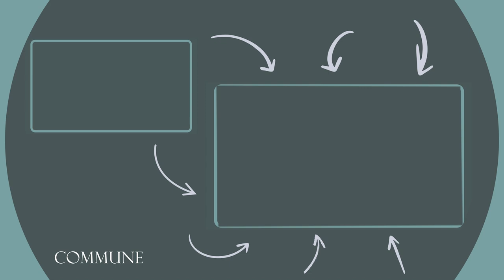Drones for Sonic Bathing: The Happy Spine Sound Bath with Mickey Hart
This is is an excerpt from Sound Consciousness: Drones for Sonic Bathing with Grateful Dead percussionist Mickey Hart and tabla virtuoso Zakir Hussain This program includes 10 meditative listening sessions designed to bring you into the infinite now — that magical moment where you naturally experience love, peace, and clarity.

If you want to experience the first 5 sound baths of this course for free, go

Commune Membership helps you nourish your mind, body, and spirit with daily video lessons and practices designed to help you live life well.